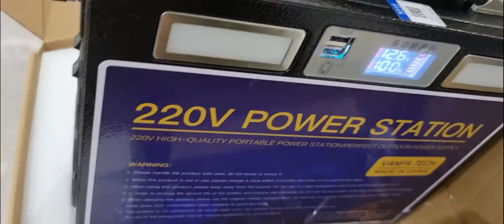POWER STATION 220 v